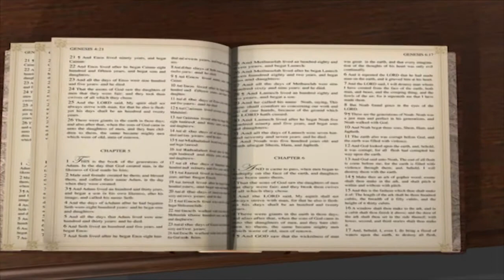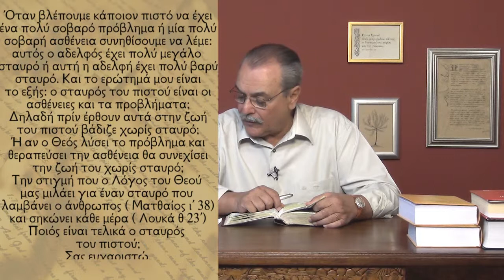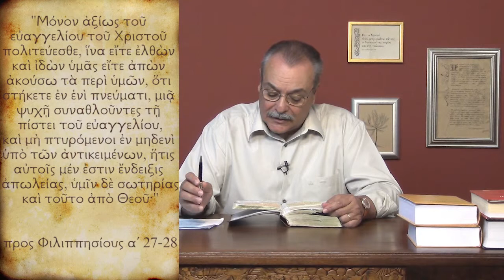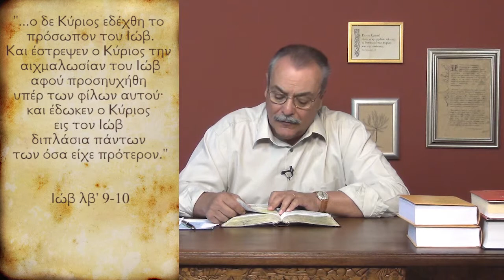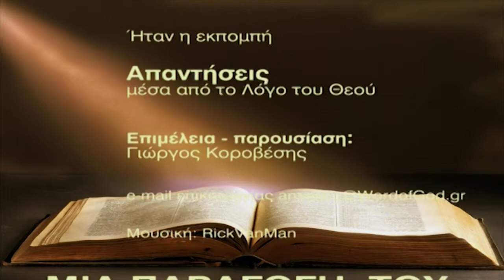Οι ασθένειες οφείλονται σε αμαρτία ή τις επιτρέπει ο Θεός; (Απαντήσεις Νο 208)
Απαντήσεις μέσα από τον Λόγο του Θεού:
1. Ποιος είναι ο σταυρός του πιστού; Είναι ασθένειες και τα σοβαρά προβλήματα; Υπάρχει άνθρωπος χωρίς σταυρό;
2. Οι ασθένειες οφείλονται σε αμαρτία ή τις επιτρέπει ο Θεός για άλλους λόγους; Ημερομηνία - 03/09/2013